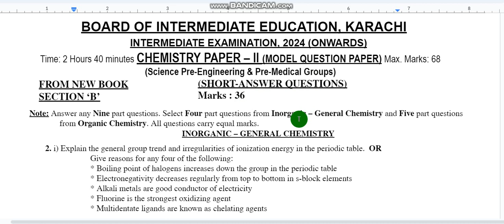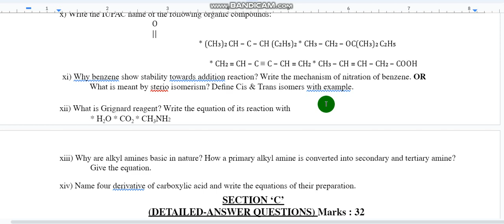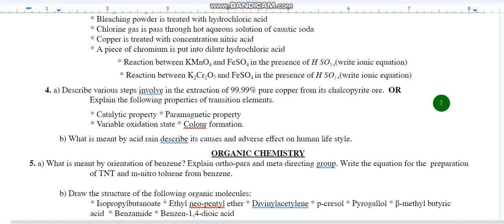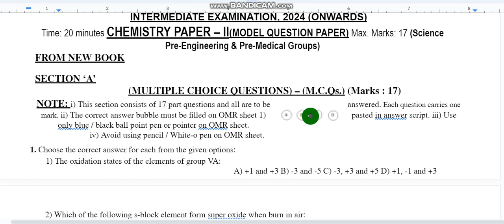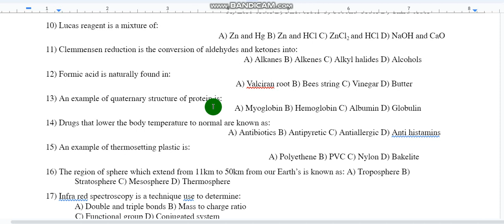XII Chemistry(New book)Model Paper--2024.Board of Intermediate.Karachi